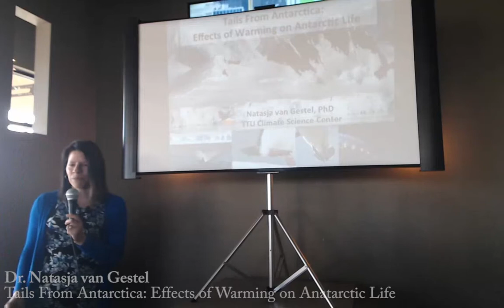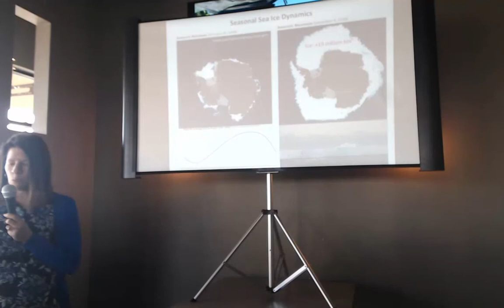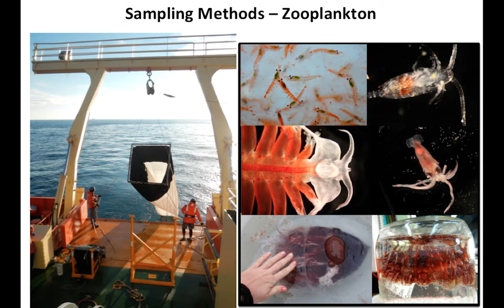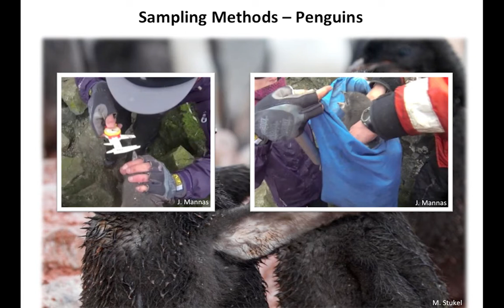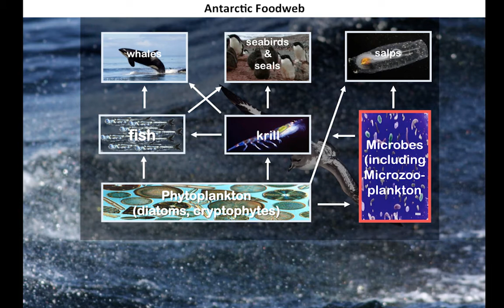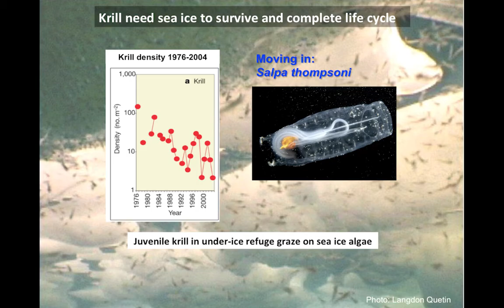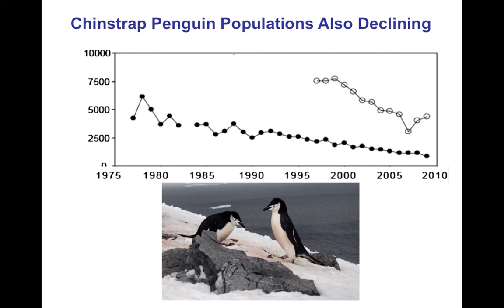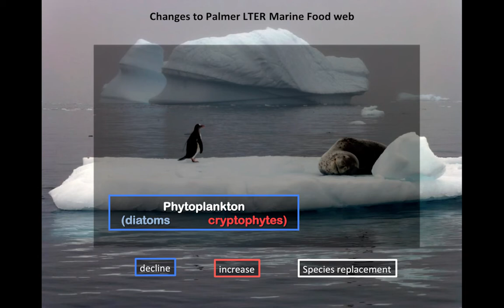SBTG April 2017: Dr. Natasja van Gestel "Tails from Antarctica"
Dr. Natasja van Gestel is a Research Assistant Professor and Director of Research Coordinator for the Climate Science Center at Texas Tech University. Dr. van Gestel discussed her journey to the western Antarctica Peninsula. Van Gestel and a team of scientists researched the ecosystem to see if any changes were happening. They found that Antartica is getting warmer and sea ice is declining. They researched how this was affecting the wildlife and found a decline in specific penguin populations.